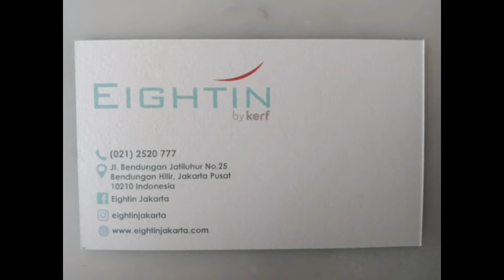Let's Check it out | EIGHTIN HOTEL JAKARTA | Try "Iga Garam Asam"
Suasana teras yang nyaman, duduk nongki-nongki sambil menikmati view atau pemandangan luas membuat penat-penat jadi lepas, lega dan bebas. Pesan makan minum yang anda suka, semua ada dan dilayani dengan istimewa.

Eightin Hotel Jakarta mudah dijangkau karena berada di Area Benhil yang tidak jauh dari jalan utama yaitu jalan Jenderal Sudirman, Jakarta Pusat.

You can go there, anytime..
Enjoy your journey, enjoy your stay...

Oke... See you there.

Salam,
office : @sudinparekrafjakpus
bisnis : @tumpeng_wisata
organisasi : @ikpjjakarta